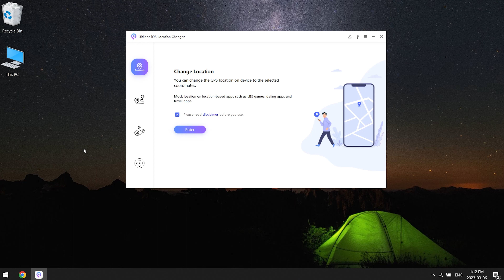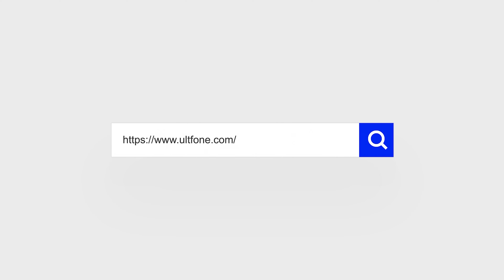Latest Guide 2023: How to Change GPS Location on iOS 16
Fake GPS can allow you to change your location as you like, make your phone trust in different places although you are not actually located in those positions. This is how to do it.

Chapters💌:
0:00 Intro & Preview
0:32 Open UltFone iOS Location Changer
0:35 Connect iPhone to computer
1:00 Choose the place you want to go
1:18 Change location successfully
1:32 Go back to the actual location

UltFone iOS Location Changer also supports the following features:
1. Change GPS location to anywhere globally without jailbreak.
2. Apply to any locaiton-based applications.
3. Provide two modes of GPS movement, including the single-spot and multi-spot movement.
4. Support the latest iOS 15 and iPhone 13 series.

⚠Important notice
Purpose of Software
1. Provide help to user change GPS locations on their iOS devices.
2. Protect your actual GPS location from being tracked by the others.

⚠Use of Software Advice
1. Please use the product within the scope allowed by the law of your country/region.
2. Users shall bear all legal responsibilities if the use of this product violates the laws of their country/region.
3. User will assume full responsibility if they use the product to play Location Based Game and the game account being banned. (Location Based Game such as Pokémon Go, Harry Potter Wizard Unite, The Walking Dead Our Word, and Jurassic World Alive extra)
4. Before downloading, installing, registering, or using this product, please consult your own legal advisor on the legality of the way you intend to use this product to avoid any legal liability.